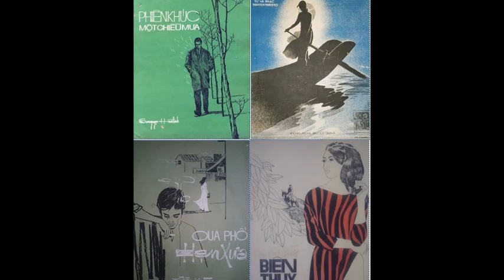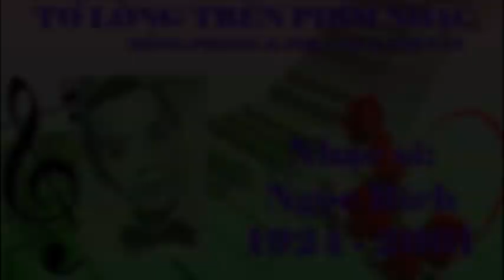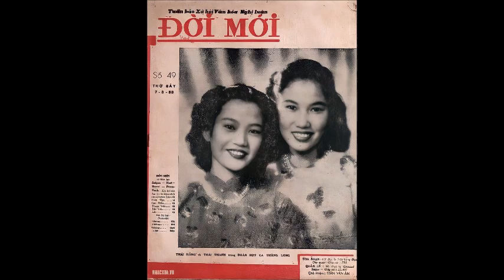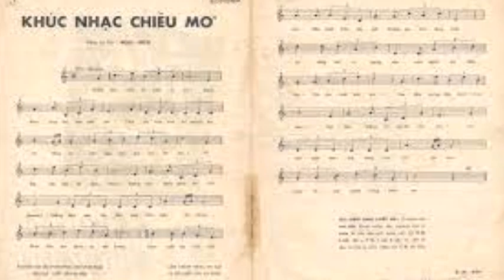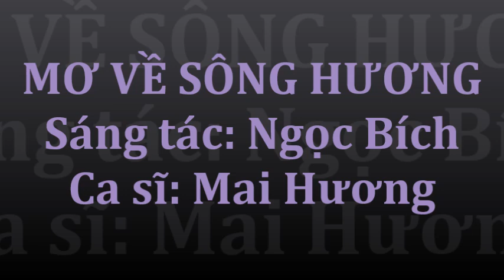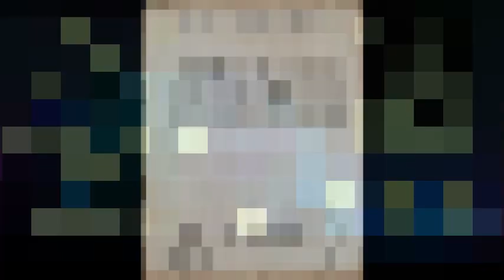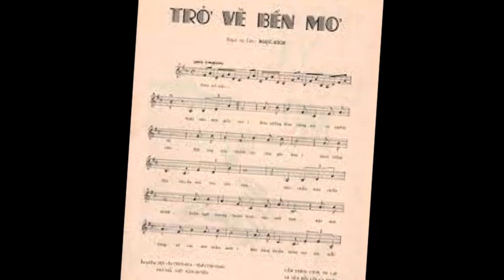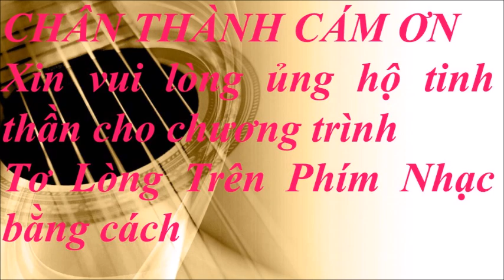Ngọc Bích - Mộng chiều xuân - Tơ lòng trên phím nhạc kỳ 042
Trân trọng.

Chương Trình Tơ Lòng Trên Phím Nhạc  # 042 – NGỌC BÍCH
1- Chờ một kiếp mai - Khánh Ly
2- Đôi chim giang hồ - Duy Trác
3- Giấc mơ ngàn - Lệ Thu
4- Khúc nhạc chiều mơ - Quỳnh Dao
5- Mơ về sông Hương - Mai Hương
6- Lời hẹn xưa - Duy Trác
7- Trở về bến mơ - Duy Quang
8- Mộng chiều xuân - Thanh Lan

Không được nhiều người nhắc nhở đến, thế nhưng Ngọc Bích là một trong số những nhạc sĩ nổi tiếng trước năm 1954. Ngọc Bích là một người đa tài, không những chỉ là nhạc sĩ sáng tác, ông còn ca hát, đóng kịch. Đã có thời gian, ông và nhạc sĩ Đoàn Chuẩn cùng cộng tác ca hát chung trong một đoàn lưu diễn ở Thanh Hóa.
 Mặc dù trưởng thành trong thời ly loạn của đất nước, tình ca của Ngọc Bích vẫn lãng mạn, trữ tình và rất đa dạng. Từ "Lời hẹn xưa", "Khúc nhạc tương tư", tới "Đôi chim giang hồ". Từ "Khúc nhạc chiều mơ", "Mộng chiều xuân" cho đến "Trở về bến mơ"... nhạc của ông luôn lãng mạn, chất chứa đầy những mộng mơ. Tình yêu cho dù ở thời điểm nào cũng vẫn là chủ đề được yêu chuộng, Ngọc Bích viết nhiều về tình yêu, và đã rất thành công với thể loại này.
 Ngọc Bích là con trai của cụ đốc thú y Nguyễn Huy Bằng, là người có biệt tài sử dụng đủ loại nhạc cổ truyền như đàn Bầu, đàn Thập Lục, Tỳ Bà… Lúc 10 tuổi Ngọc Bích đã tỏ ra có năng khiếu về âm nhạc. Ông bắt đầu học về phương pháp ký âm của nhiều người thày có tiếng. Một trong những người thày của ông chính là nhạc sĩ Nguyễn Thiện Tơ, một nhạc sĩ thuộc lớp tiên phong của nền âm nhạc nước nhà.
 Vào khoảng năm 1942, Ngọc Bích quyết định bỏ học ngang, và dứt khoát theo nghiệp cầm ca, lúc đó ông vừa vào năm thứ hai, bậc cao đẳng tiểu học. Nhạc sĩ Nguyễn Hiền nhận xét về Ngọc Bích như sau:
 “Nhạc sĩ Ngọc Bích rất thận trọng trong lãnh vực sáng tác, chú ý nhiều về cách sử dụng các âm trình, cung bậc, tránh tối đa những quãng mang tính cách Âu Tây. Nhạc sĩ luôn cố giữ bản sắc dân tộc trong nhạc của mình, sợ mình làm nhạc có khuynh hướng Tây Phương”.
 Ngọc Bích rời bỏ kháng chiến năm 1947, trở về Hà Nội. Năm 1954, ông vào miền Nam. Ban đầu ông làm việc tại các nhà hàng có ca nhạc. Sau đó Ngọc Bích gia nhập quân đội Việt Nam Cộng Hòa, và làm việc tại nhiều đài phát thanh.
 Khi vua Bảo Đại bị truất phế và Ngô Đình Diệm về nước làm tổng thống, Ngọc Bích là một trong số những thanh niên có cảm tình đặc biệt với chế độ họ Ngô. Ông đã soạn bài vè Bảo Đại, rồi ít lâu sau cùng nhà văn Thanh Nam sửa lại lời bài vè, soạn thành nhạc phẩm “Suy tôn Ngô tổng thống”.
 Dưới thời Đệ Nhất Cộng Hòa, quân nhân, công chức, học sinh mỗi khi chào cờ chẳng những hát quốc ca mà còn phải hát thêm bài hát này. Đi xem cải lương, đại nhạc hội, xi nê, trước khi mở màn, khán giả cũng phải đứng dậy lắng nghe quốc ca và bài “Suy tôn Ngô tổng thống”, đợi cho nhạc dứt hẳn thì mới được ngồi xuống.”
 Không hiểu khi cùng Thanh Nam sáng tác nhạc phẩm này, Ngọc Bích đã nghĩ gì? Bởi cái lối tôn thờ lãnh tụ không đúng cách này, xem ra chẳng khác gì sự tôn sùng thần thánh hoá lãnh tụ của chế độ Cộng Sản. Bài hát của Ngọc Bích sau này cũng bị chỉ trích rất nhiều, và ảnh hưởng không ít đến tiếng tăm của một người nhạc sĩ.
 Nhạc sĩ Ngọc Bích sang Hoa Kỳ năm 1975. Ông theo lời mời của nhạc sĩ Hoàng Thi Thơ, đã cùng với Lữ Liên thành lập ban AVT Hải Ngoại gồm có Lữ Liên, Ngọc Bích, và Vũ Huyến. Ban AVT có thêm cô đào Thúy Liễu (vợ nhạc sĩ Lữ Liên, người đã thành lập ban thoại kịch Gió Nam, và cùng đoàn nghệ sĩ của Hoàng Thi Thơ qua Âu Châu trình diễn từ năm 1976). Từ thành công đầu tiên, đoàn đã đi trình diễn nhiều lần tại khắp nơi trên thế giới.
 Năm 1988, khi nhạc sĩ Nguyễn Hiền đến Hoa Kỳ, Ngọc Bích và Nguyễn Hiền cùng một vài người bạn lập ra ban Saigon Band trình diễn văn nghệ giúp vui cho cộng đồng, và cho những hội đoàn trong những buổi tiếp tân có quan khách ngoại quốc tham dự, như ngày tế Tổ Hùng Vương, cho hội cao niên Á Mỹ, ngày kỷ niệm Hai Bà Trưng v v...
 Nhạc của Ngọc Bích tiêu biểu cho giòng nhạc lãng mạn đầu thập niên 1950. Xin chép lời phê bình của nhà văn Nguyễn Đình Toàn nói về nhạc Ngọc Bích:
 "Nhạc của Ngọc Bích biểu tượng cho tuổi trẻ thành thị một thời, cái thời ông gọi là chiến binh, nhưng ngát hương thanh bình".
 Nhạc sĩ Ngọc Bích còn là một ca sĩ, và khi đi hát ông dùng tên Kim Ngọc. Ông lập gia đình với ca sĩ Lệ Nga, và họ có một người con trai tên là Kim Ngọc. Cuộc đời nhạc sĩ Ngọc Bích thăng trầm lên xuống với âm nhạc và tình duyên. Đến cuối đời, ông sống một mình.
 Ngọc Bích mất năm 2001 vì nhồi máu cơ tim, tại Los Angeles, California, một tuần sau khi đến dự đám táng nhạc sĩ Hoàng Thi Thơ.